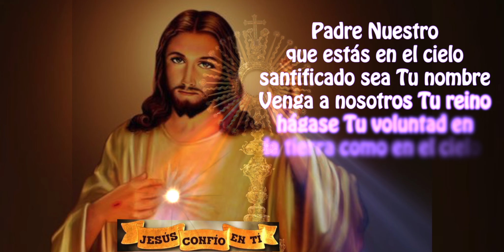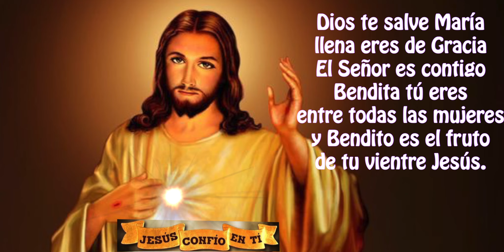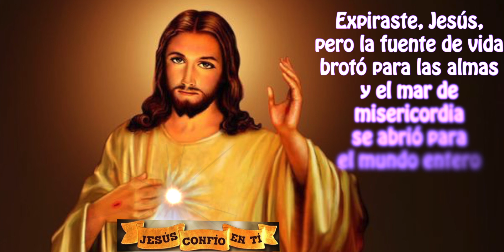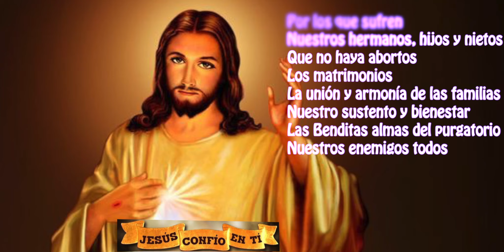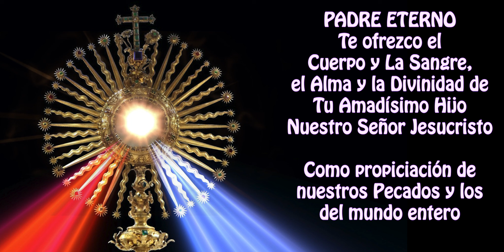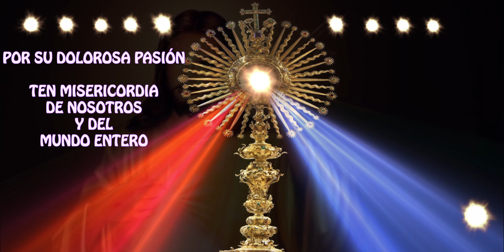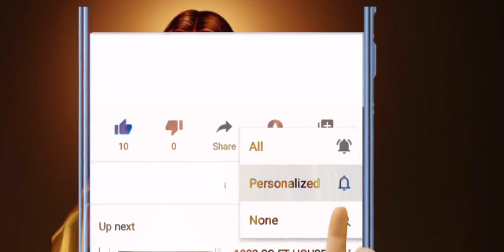Coronilla a la Divina Misericordia de hoy 14 septiembre 2024 Halo Católico RECIBA las gracias🙏🏼🌹✝️✨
apóyanos con tus vistas y visitando esta información que es de gran interés para ti y que te ayudará mucho:

2) Activar la campanita 🛎 de notificaciones para que recibas nuevos videos.

3) LIKE-ME GUSTA es muy importante para que Youtube nos recomiende.

4) COMPARTIR

5) Escribe en comentarios tus peticiones a Jesucristo de Misericordia.